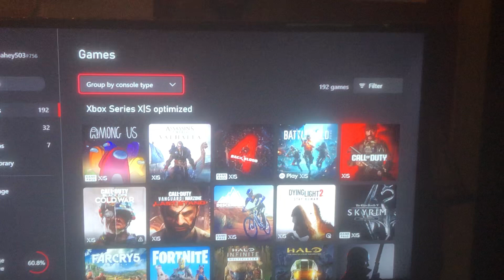My Xbox Series X Game Collection (Fall/Winter 2023 Edition)